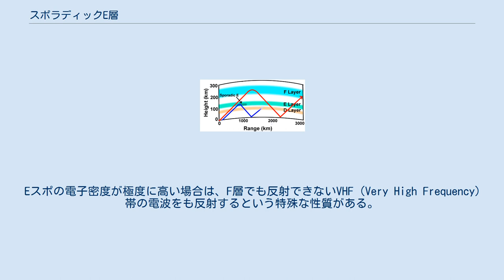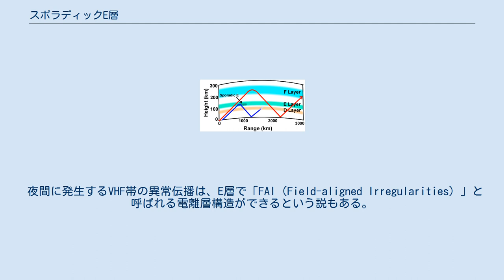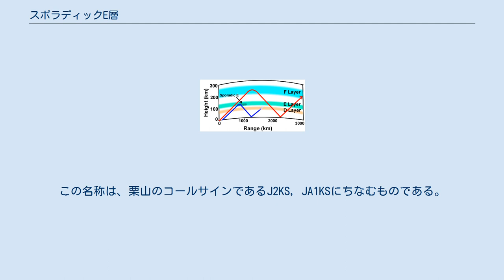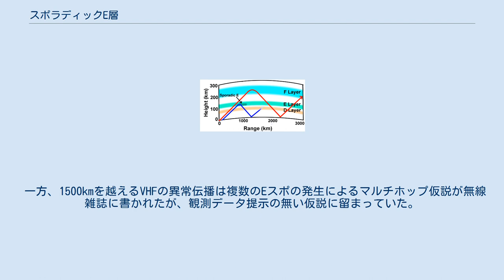スポラディックE層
スポラディックE層 スポラディックE層（スポラディックイーそう、Es層、略称はEスポ、または、Es、英語：Sporadic E layer）とは、春から夏ごろにかけて、主に昼間に上空約100km付近に局地的に突発的（スポラディック）に発生する特殊な電離層である。
 Eスポの電子密度が極度に高い場合は、F層でも反射できないVHF（Very High Frequency）帯の電波をも反射するという特殊な性質がある。
 VHF（周波数が30MHz以上300MHz未満の電波）以上の電波は、通常は、直接波ないし直接の反射波が届く近距離には強力に伝播する。
その電界強度は、送信地点から受信地点間の距離が離れるにつれて弱くなるので、見通し距離外の遠距離へは伝播しない。
この特性のため、VHF/UHF電波は、通常、近距離間の通信・放送に使われている。
 ところが、スポラディックE層と呼ばれる、極度に電子密度の高くなった特殊な電離層が発生すると、VHF帯の電波をも反射する。
 この特性のため、通常は電離層を突き抜けてしまうVHF電波が、スポラディックE層から反射されて地上に戻ってくるという異常伝播現象が起こる。
 この現象を「Eスポ」と称して、アマチュア無線等では通常は不可能なVHF帯による遠距離交信の機会として利用される。
 一方、（アナログ時代の）テレビ放送、FMラジオ放送等でサービスエリア外の遠方の局の放送が混信する、市町村防災行政無線において（トーンスケルチ機能が無い場合）遠方の市町村の「お知らせ」が広報されてしまうことがある、等のトラブルの原因にもなっている。
 なお、日本では主に初夏の時期に強い異常伝播現象が見られる。
 Eスポが発生すると、通常は受信できない遠距離のVHF放送やVHF通信が突如として強力に受信される。
日本の部分地域から全域、韓国、中国、ロシア、フィリピンなど、海外の周辺諸国や離島・地方のテレビやFMラジオの電波がEスポで反射して強く受信される。
FMラジオ放送等に混信することで音声の乱れが生じることがある。
日本国内では、大変遠方の局が受信できたり、遠方の局の電波による混信が起きたりする。
例えば関東地方では九州や沖縄のFM国内放送が突然聞こえ出し、フェーディング（受信電波の強弱変動）を伴いながら比較的短時間で受信されなくなる。
 かつてはテレビ放送においてもEスポ発生の影響で地上アナログテレビ放送の1 - 3チャンネルに混信による画像や音声の乱れが生じることがあった。
ただし現在では、地上デジタルテレビ放送がUHF帯に移行し、アナログテレビ放送が2012年3月31日までに全て終了（岩手・宮城・福島以外の都道府県では2011年7月24日終了）したため、日本国内テレビ放送においてはEスポ反射による混信は解消された。
 トーンスケルチ機能を持たない場合、地方自治体の同報系防災無線設備を利用した「地方自治体からのお知らせ」などが、同じ周波数を使っている遠方の地方自治体の設備で受信され、全く関係ない土地の「お知らせ」が流れることがある。
 アマチュア無線では21MHz帯、28MHz帯、50MHz帯の周波数の反射が顕著で、長距離（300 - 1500km以内。北海道⇔関東、関東⇔九州）の交信が可能となる（ただし、21MHz以下の周波数〈7MHz〜18MHz等〉でもEスポによる反射は起こっている）。
 また市民ラジオでは、出力0.5Wの小電力と小型ホイップアンテナの無線設備でありながらも、Eスポ反射を利用した1000km以上の遠距離交信も可能となる（オーストラリアと通信してしまった実例がある。国外のCB無線局と通信するのは電波法違反だが「犯意なし」ということで処分はされなかった）。
 VHF帯の電波の電離層反射波は通常想定されていないため送信出力や割当てなどもそのようになっていない。
このため、Eスポ反射波受信による混信が発生し業務無線関係者・放送関係者からはしばしば「厄介者」とみなされる。
一方、アマチュア無線家・BCL（ラジオ放送受信）愛好者からはEスポは「エキサイティングな自然現象」と捉えられ大変に人気がある。
 電離層の反射状態を知るためには地上の2点間の通信状況を監視するほか横軸に周波数、縦軸に高度、カラーコンターでエコー強度を示したイオノグラムの観測結果が利用されている（当該リンクを参照）。
これはレーダー（イオノゾンデ）を用いて地表から上空に電波を発射し、電離層で反射して地表面に戻ってくるまでの時間を測定し電離層の高度と...